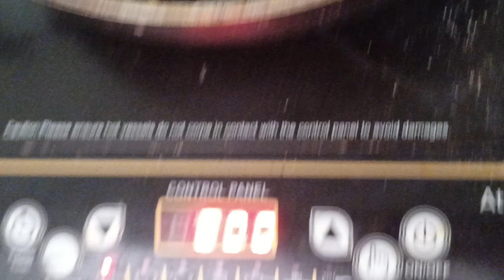HOW TO MAKE COPAL RECIPE HALF VIDEO OF 100 COMMENT THEN FULL VIDEO 💬comment